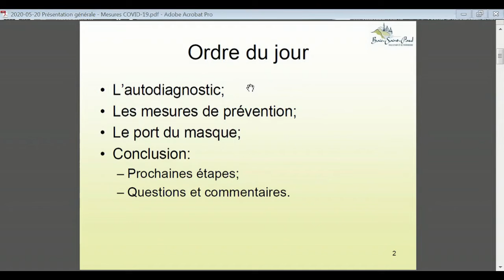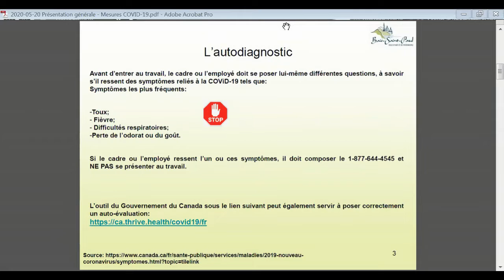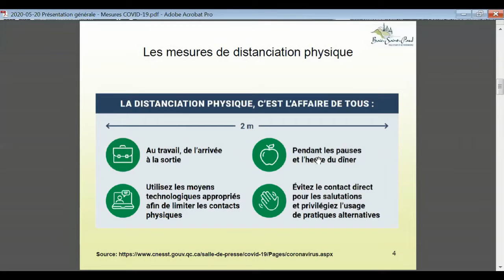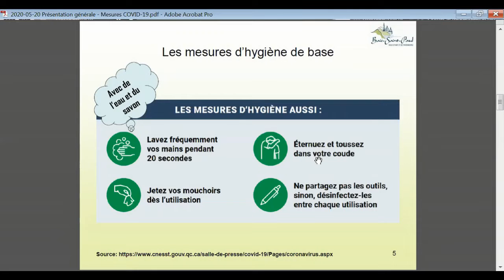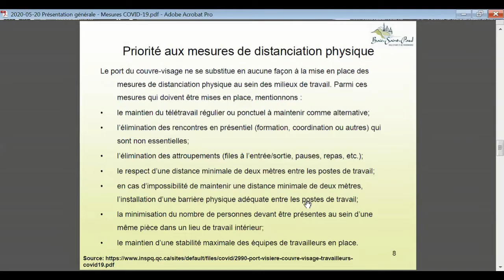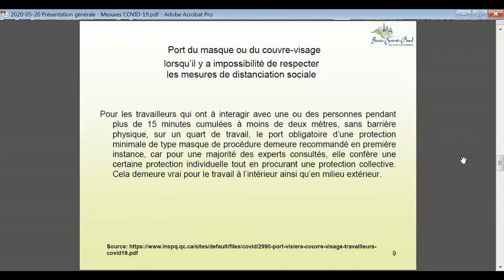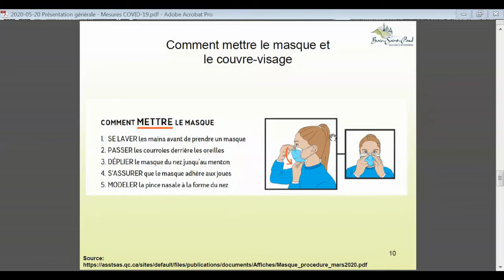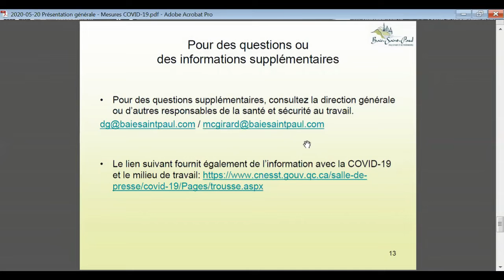Rencontre interne sur le Covid-19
Il s'agit d'une séance d'information destinée au personnel de la Ville.